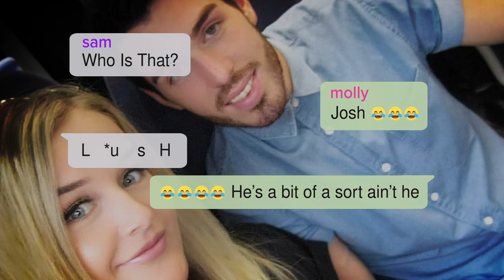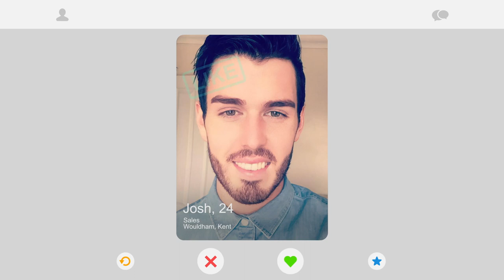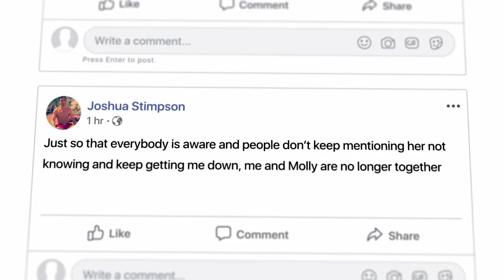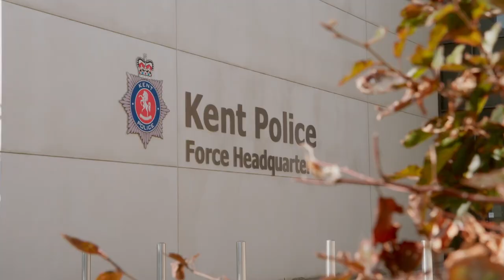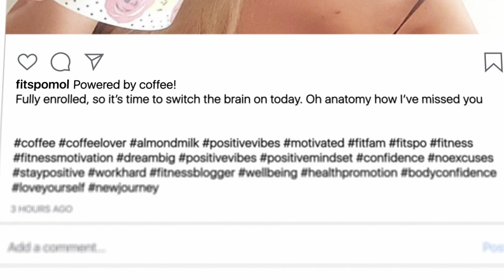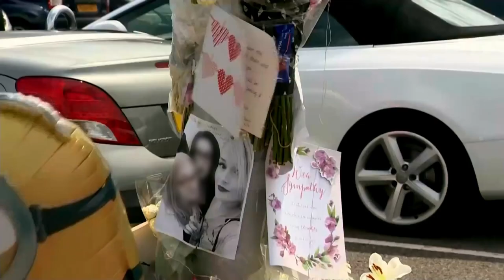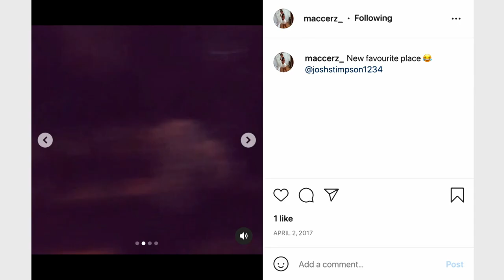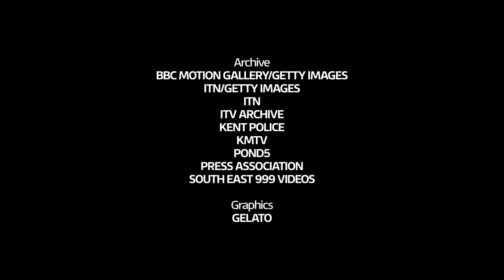Social Media Murders S01E03 The Murder Of Molly McLaren 1080p